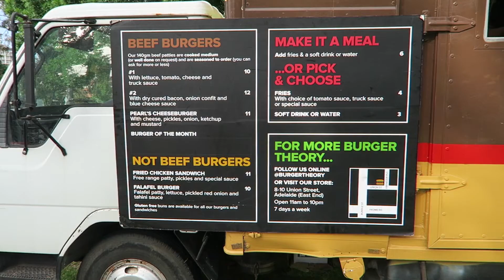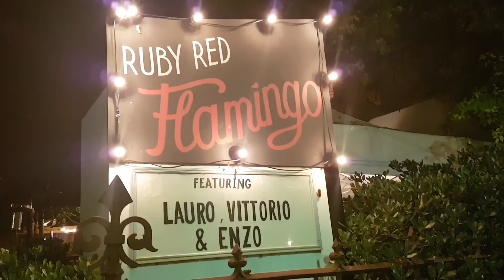Where to eat in Adelaide (Adelaide CBD and North Adelaide)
Here are my tops picks in no particular order of places to eat in Adelaide!